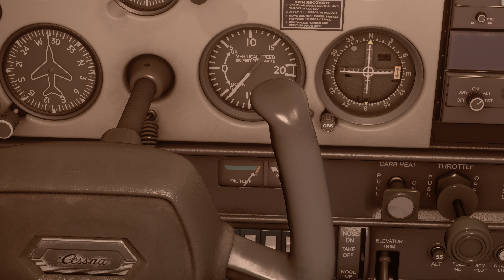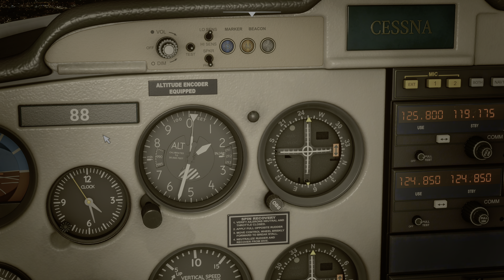Microsoft Flight Simulator 2020 #4 4k HDR PC Max Gfx No HUD Realistic Approach Gameplay Commentary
Maiden flight, Amsterdam to London at night.

Welcome to my Deep Playthrough of Microsoft Flight Simulator 2020.

This one isn't really a Playthrough as there is no campaign mode, but will call it similarly to keep in line with all other gameplay vids. Aim is the same, getting a thorough realistic experience.

Playthrough is deep in the sense of a gameplay walkthrough with broadest approach; hunting collectibles, doing side missions, exploring, taking in the scenery and lore and reflecting on the game while we're at it.

MSFS 2020 Premium Deluxe edition with all official DLC, played on PC, no HUD, hardest settings, recorded with 9900k, 2080ti and Avermedia Livegamer 4k capture card.

Rombbb